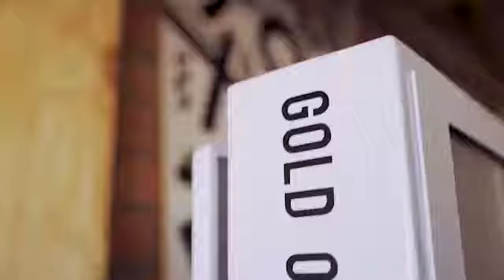Gold Otter Media and Gumtree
Gino had fun (and nerves) being on the other side of the camera and having a chat about how Gumtree's platform brought us initial success